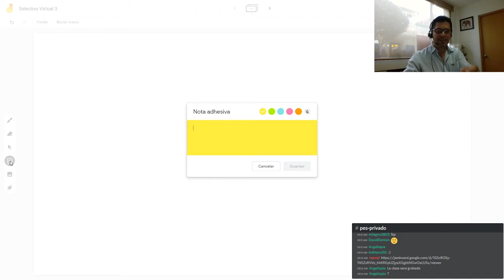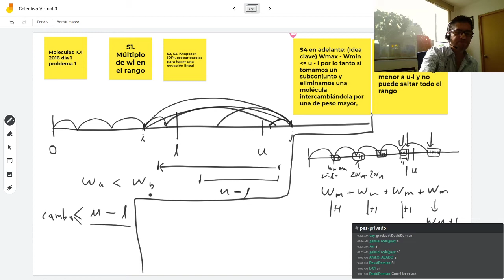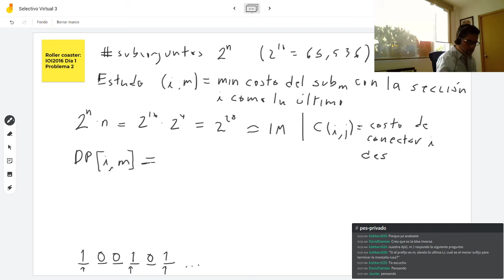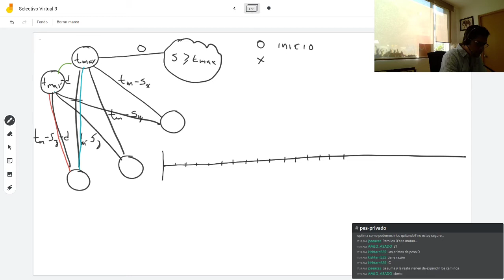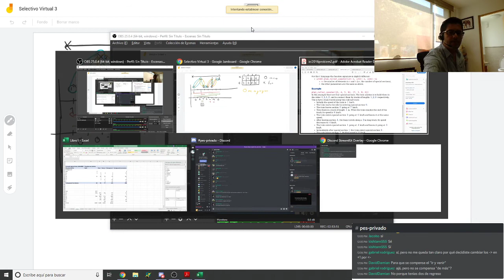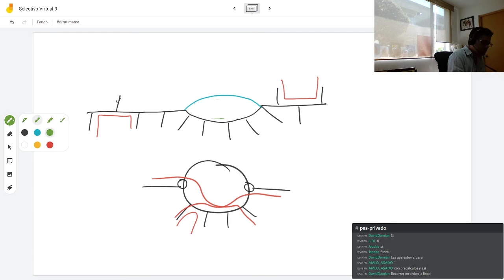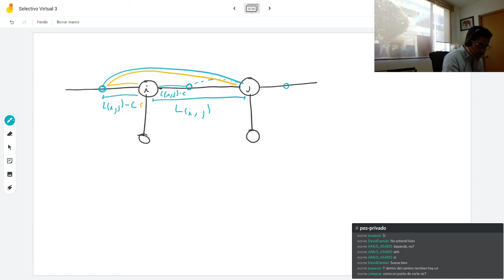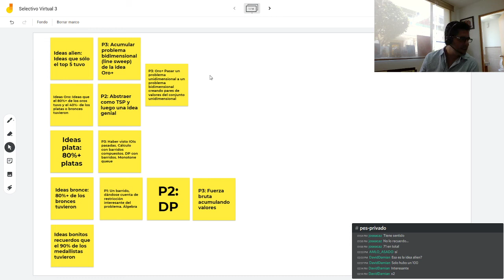IOI 2016 Soluciones Día 1 - PES 2020 Abril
En este vídeo se revisan las soluciones a los problemas del día 1 de la IOI 2016 vistos durante el entrenamiento de Semana Santa del PES 2020.